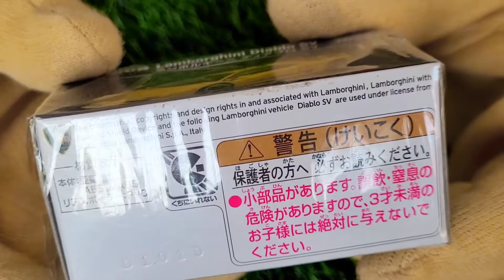Takara Tomy Tomica Premium No.15 Lamborghini Diablo SV Yellow 1/62